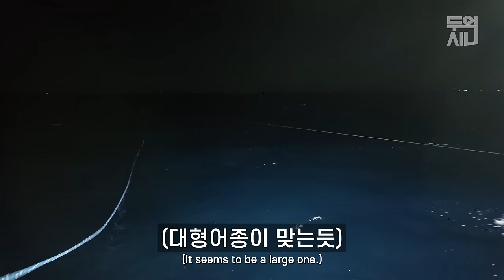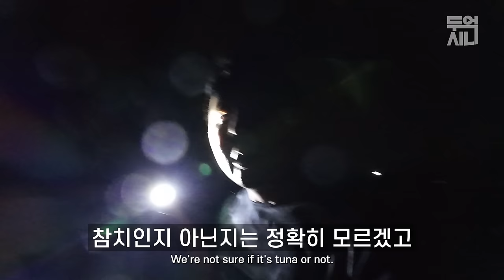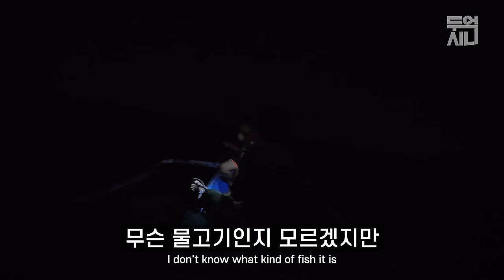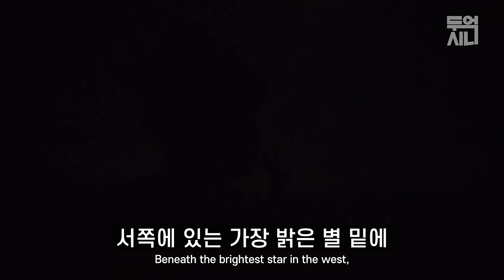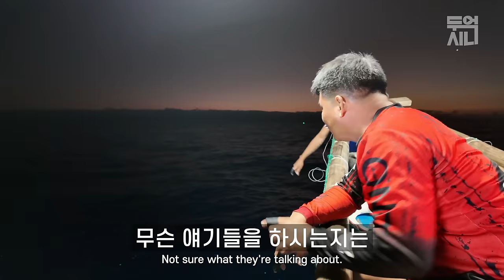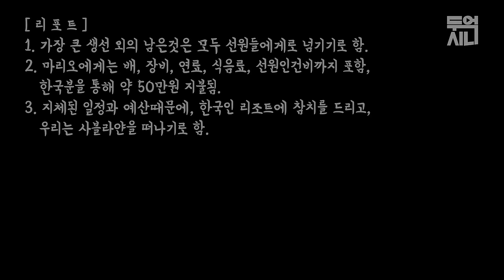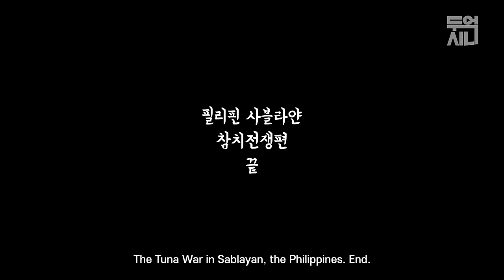필리핀 어부들을 고용한지 하루만에 우리 배에서 일어난 일 [동남아04]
빈손으로 그냥 떠나야 하나 싶었지만, 무작정 배를 빌리고 선원을 고용해 바다로 나갔고, 순수 민도로 원주민의 방식으로 우리는 대어를 낚았습니다!

목차
00:00 로컬보트
04:05 오션선셋뷰
08:33 오징어, 바라쿠다, 날치
13:55 황새치, 복어
22:53 해체쇼
27:31 가오리, 참치
31:54 플랑크톤, 선원들

Cam: DJI Pocket2,3, DJI Action 3,4, DJI mini4pro, DJI Mic1,2, iPhone 15 Pro Max, iPhone 11 Pro

삽입곡
Louis Adrien - Hopscotch
Stanley Gurvich - Puddles
Francesco DAndrea - A Winter Breeze
Shanka - Night Time
Paper Planes - Simple Things